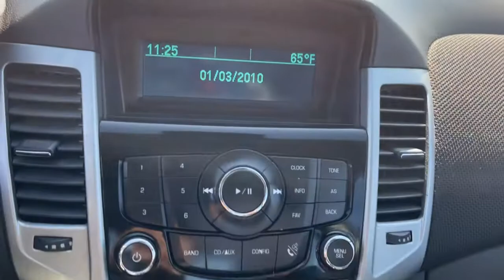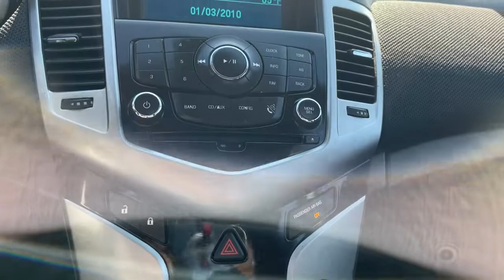2014 Chevrolet Cruze Indianapolis, Beech Grove, Greenfield, Irvington, Lawrence, IN AFP610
Black Granite Metallic Used 2014 Chevrolet Cruze available in Indianapolis, Indiana at Byrider Shadeland. Servicing the Indianola, Beech Grove, Greenfield, Irvington, Lawrence, IN area.

Byrider Shadeland
1525 N. Shadeland Ave

KBB.com 10 Best Sedans Under $25,000. Delivers 38 Highway MPG and 26 City MPG! This Chevrolet Cruze delivers a Turbocharged Gas I4 1.4L/83 engine powering this Automatic transmission. VISORS, DRIVER AND FRONT PASSENGER ILLUMINATED VANITY MIRRORS, TRANSMISSION, 6-SPEED AUTOMATIC, ELECTRONICALLY CONTROLLED WITH OVERDRIVE, SEATS, FRONT BUCKET WITH RECLINING SEATBACKS AND ADJUSTABLE HEAD RESTRAINTS.* This Chevrolet Cruze Features the Following Options *1LT DRIVER CONVENIENCE PACKAGE includes (ADS) driver 6-way power seat adjuster with manual recliner, (D6I) driver and front passenger illuminated vanity mirrors, (DD8) auto-dimming inside rearview mirror and (DWE) outside heated, power-adjustable mirrors , SEAT ADJUSTER, DRIVER 6-WAY POWER WITH MANUAL RECLINER, REMOTE VEHICLE STARTER SYSTEM, PREFERRED EQUIPMENT GROUP, MIRRORS, OUTSIDE HEATED, POWER-ADJUSTABLE, BODY-COLOR, MANUAL-FOLDING, MIRROR, INSIDE REARVIEW AUTO-DIMMING, JET BLACK, PREMIUM CLOTH SEAT TRIM, ENGINE, ECOTEC TURBO 1.4L VARIABLE VALVE TIMING DOHC 4-CYLINDER SEQUENTIAL MFI (138 hp [103 kW] @ 4900 rpm, 148 lb-ft of torque [199.8 N-m] @ 1850 rpm), BLACK GRANITE METALLIC, AUDIO SYSTEM AM/FM stereo with CD player and MP3 playback capability, graphical display.* The Votes are Counted *KBB.com 10 Best Sedans Under $25,000, KBB.com Brand Image Awards.* Expert Reviews!*As reported by The Manufacturer Summary: The 2014 Cruze gives you great fuel economy and a reasonable price, with a very stylish look to go with it. It has a strong stance and angled lines, with a split front grille, and headlights that wrap around from the front and end in a point above the fenders. On the inside the cabin is modern, roomy and comfortable. It doesn't feel like the compacts you might be used to and is refreshingly fun to drive. There are 6 different trims available for the 2014 Cruze, including the: LS, 1LT, eco, 2LT, LTZ, and the Diesel. Standard for all are features such as Air Conditioning, Power Windows and Door Locks, Power Steering and Touch Controls on the Steering Wheel. The Base Model LS comes with a 1.8-liter, 4-Cylinder engine that gets an EPA estimated 25MPG City and 36MPG hwy with the standard 6-speed manual, or 22MPG City and 35MPG Highway when you opt for the available automatic. All models higher than the LS, but below the Diesel come with a peppy 1.4-Liter, 4-Cylinder Turbocharged Engine. The 1LT and 2LT give you your choice of a 6-speed manual with overdrive or an automatic. The Eco comes standard with a special 6-speed manual with triple overdrive, or an optional automatic. The LTZ however only comes with an Automatic transmission. Fuel economy varies for these four trims based on which transmission you opt for, but the best performer hands down is the Eco with the Manual Transmission that gets an EPA estimated 28MPG City and 42MPG highway. The top of the line model is the Diesel. It has a 2.0-liter, 4-Cylinder engine that has 148 Horsepower, and gets an EPA estimated 27MPG in the City and an amazing 46MPG on the Highway. All that without the stinky fumes you might be used to from diesels of the past. Standard safety features on all models include Anti-lock brakes, Stabilitrak, Traction Control, and 10 Airbags. Upgrade to the LTZ trim and you get the added visibility of a Rear View Camera. Come drive the 2014 Chevrolet Cruze Today!* Visit Us Today *Live a little- stop by Byrider - INC03 located at 1525 N. Shadeland Avenue, Indianapolis, IN 46219 to make this car yours today!
REMOTE VEHICLE STARTER SYSTEM,VISORS  DRIVER AND FRONT PASSENGER ILLUMINATED VANITY MIRRORS,JET BLACK  PREMIUM CLOTH SEAT TRIM,MIRROR  INSIDE REARVIEW AUTO-DIMMING,TRANSMISSION  6-SPEED AUTOMATIC  ELECTRONICALLY CONTROLLED WITH OVERDRIVE,PREFERRED EQUIPMENT GROUP,MIRRORS  OUTSIDE HEATED  POWER-ADJUSTABLE  BODY-COLOR  MANUAL-FOLDING,BLACK GRANITE METALLIC,AUDIO SYSTEM  AM/FM stereo with CD player and MP3 playback capability  graphical display,1LT DRIVER CONVENIENCE PACKAGE  includes (ADS) driver 6-way power seat adjuster with manual recliner  (D6I) driver and front passenger illuminated vanity mirrors  (DD8) auto-dimming inside rearview mirror and (DWE) outside heated  power-adjustable mirrors,SEAT ADJUSTER  DRIVER 6-WAY POWER WITH MANUAL RECLINER,ENGINE  ECOTEC TURBO 1.4L VARIABLE VALVE TIMING DOHC 4-CYLINDER SEQUENTIAL MFI  (138 hp [103 kW] @ 4900 rpm  148 lb-ft of torque [199